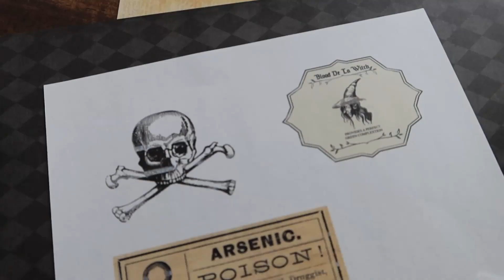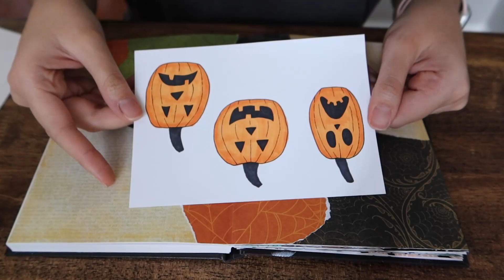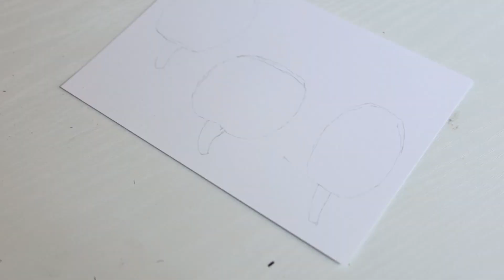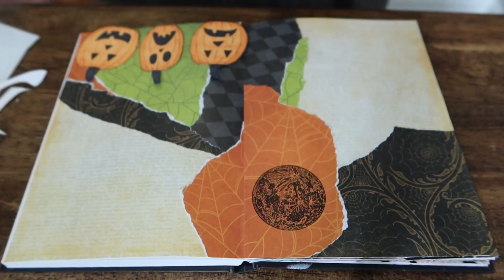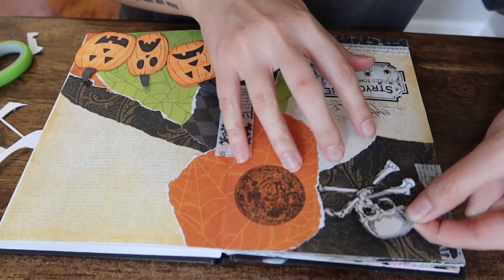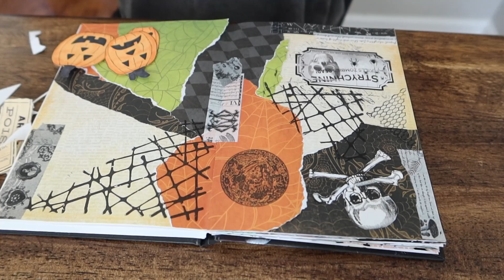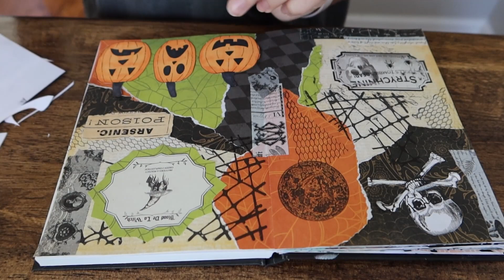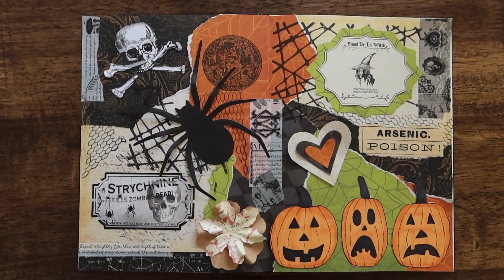Creating an art journal spread | Halloween collage, stamps, washi tape, etc.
Happy Halloween! I made a Halloween journal spread with free Halloween printables I found online, scrapbook paper, stamps, Washi tape, and pumpkins that I drew and cut out. :)